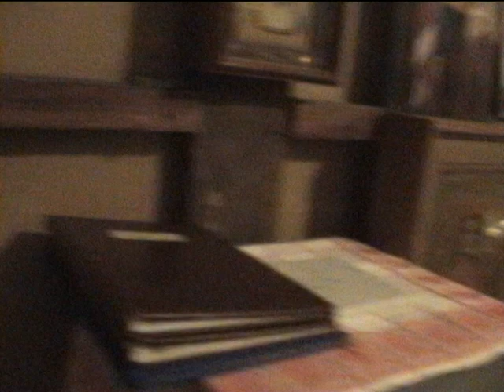Светлая седмица. Апрель 2010 г. Архив видеокамеры Sony.